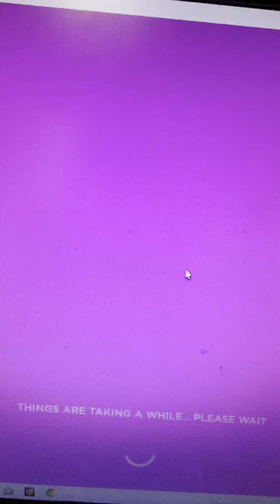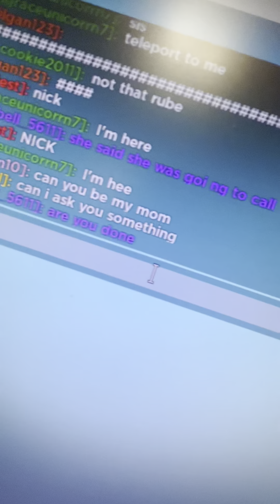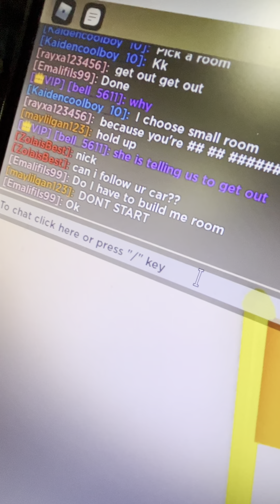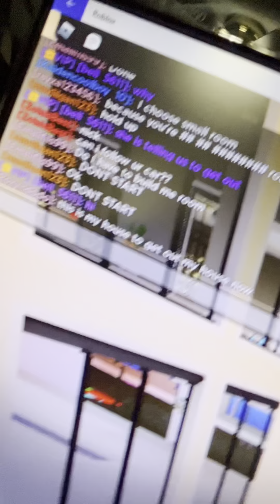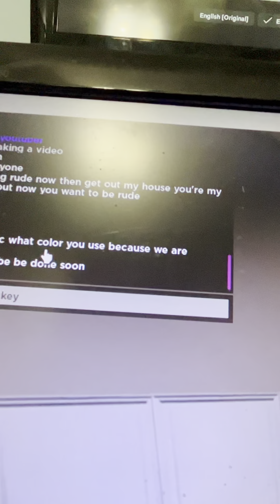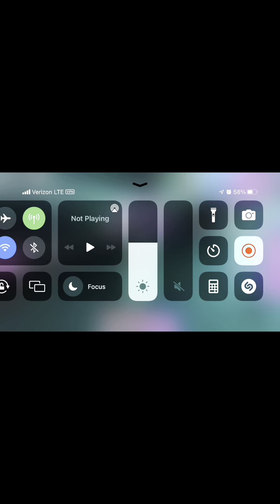Going into people’s houses in club Roblox (Gaming)